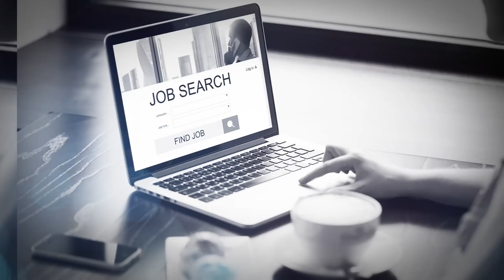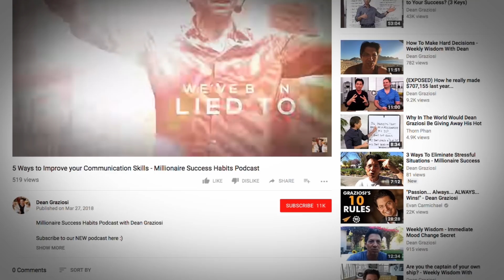Get Life Changing Results FAST - Millionaire Success Habits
Millionaire Success Habits Podcast with Dean Graziosi

Are you struggling solving problems and juggling time?

What can you do to prioritize and gain exponential results? How can you do it?

Here's how...

You can grab a free copy of the Millionaire Success Habits book!